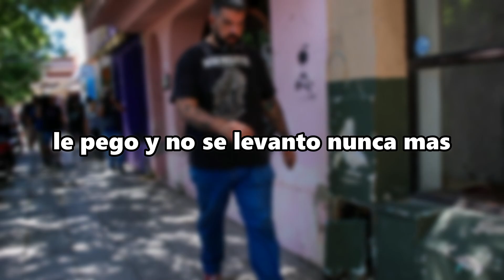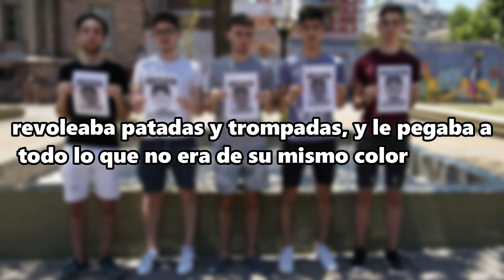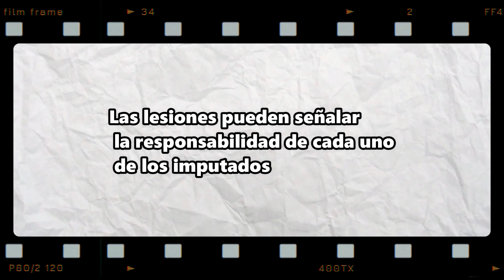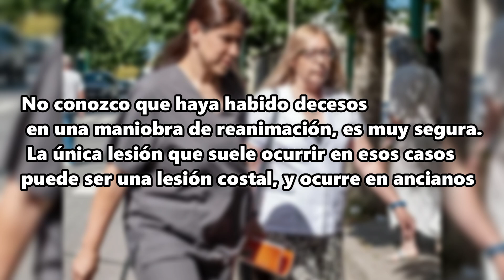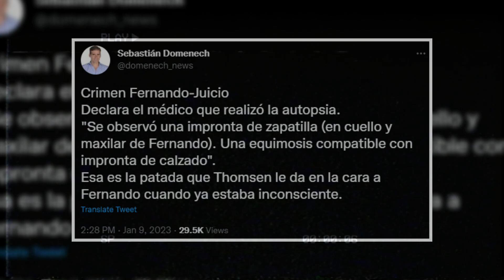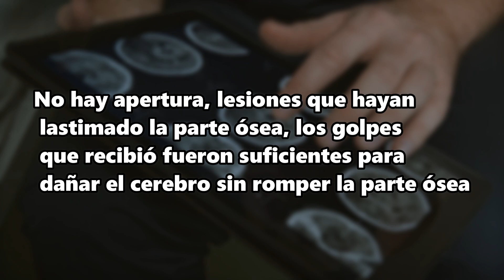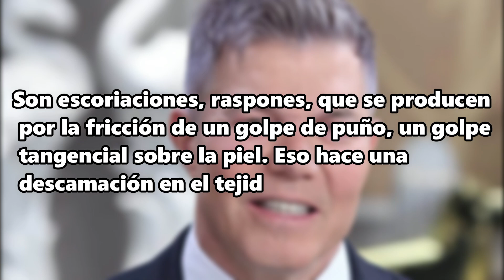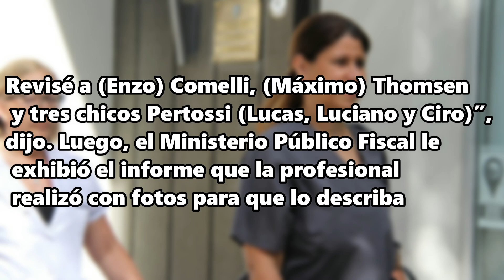Cayó THOMSEN! La PATADA CRIMINAL y el RASTRO en la AUTOPSIA - Crimen de Fernando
THOMSEN! La PATADA CRIMINAL y el RASTRO en la AUTOPSIA! Crimen de Fernando
Fernando Báez sosa y los rugbiers es un caso impactante de nuestra sociedad. Esperemos la justicia actué diligentemente y lo fiscales puedan probar absolutamente todo mas allá de toda duda razonable para que la perpetua sea aplicable a todos ellos.